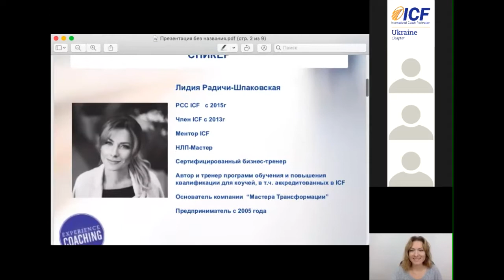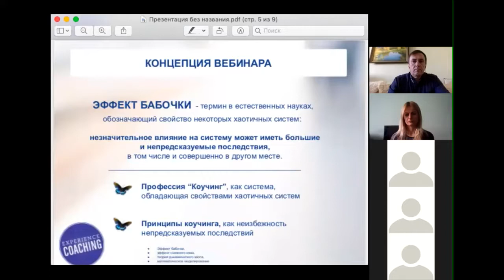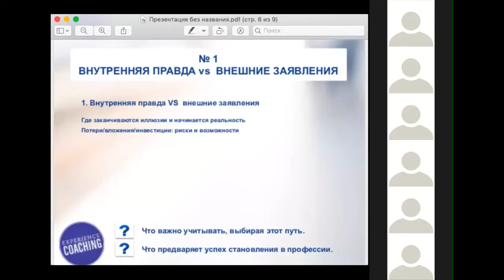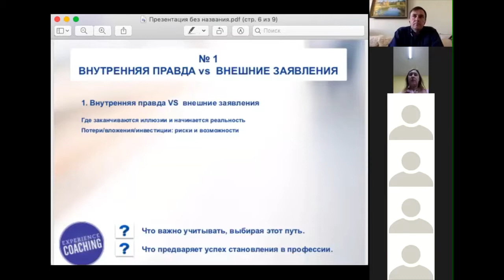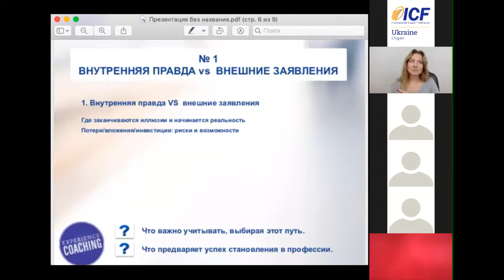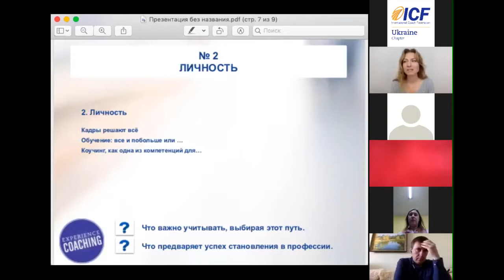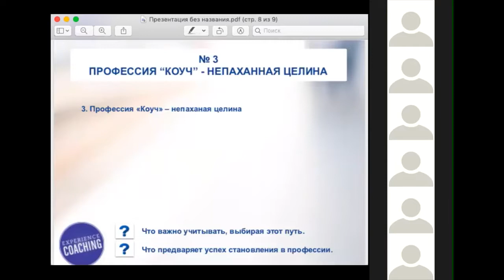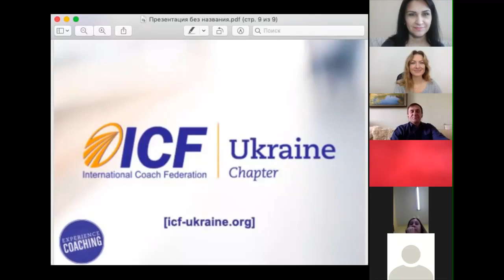«Эффект бабочки» при становлении в профессии. Лидия Радичи-Шпаковская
Вебінар проведено в рамках Міжнародного Тижня Коучингу  ICW-2019.
Что важно учитывать, выбирая этот путь.
Путь становления в профессии:  что предваряет успех
Тем, кто  рассматривает коучинг, как возможную профессию – вебинар поможет принять взвешенное решение.
Тем, кто уже на пути проф. развития – участие в мероприятии поможет качественно скорректировать дальнейшее движение.
1. Внутренняя правда VS  внешние заявления
Где заканчиваются иллюзии и начинается реальность
Потери/вложения/инвестиции: риски и возможности
2. Личность
Кадры решают всё
Обучение: все и побольше или …
Коучинг, как одна из компетенций для…
3. Профессия «Коуч» – непаханая целина